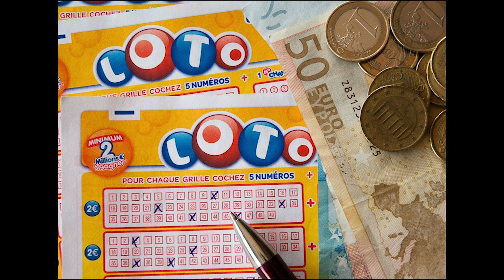MANIFEST the WINNING LOTTERY | Abraham Hicks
Check out this audio file with subliminal messages to reprogram your subconscious mind to attract more money, wealth and prosperity. Including theta waves for maximise brain receptivity.

✔ SOURCES ✔
The material in this video as all Abraham Hicks materials are copyrighted.  To support Abraham Hicks Foundation and Purchase full audio

All Abraham-Hicks audio materials are copyrighted by Esther Hicks and we are sharing these following the USE OF COPYRIGHTED MATERIAL GUIDELINES

Ted's success & motivation strive to spread material that can help you create a happier and more fulfilled life. The videos contain teachings and knowledge from the best teachers out there, covering a wide range of topics, all related to personal development, growth, and spirituality.

The videos published on this channel helps the teachers and creators receive more traffic, sales, subscribers, and brand awareness.

I wish you all the best and plenty of love,
Ted